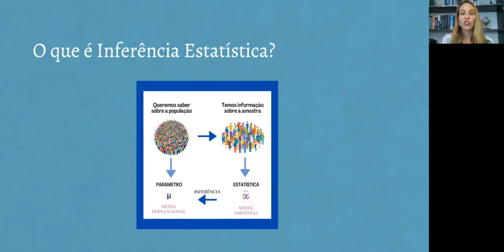Entenda o que é Inferência Estatística de forma simples e rápida | Prof. Fernanda Maciel